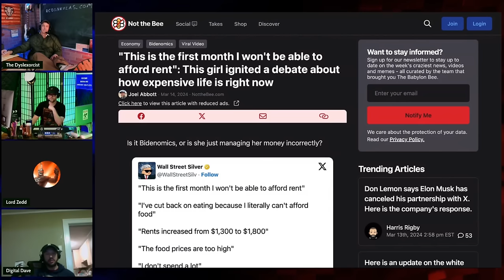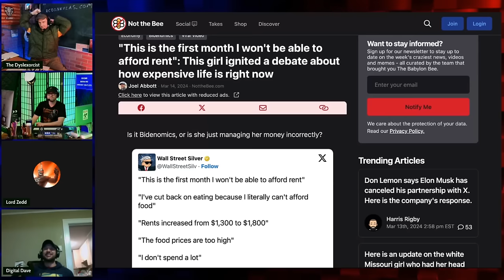Surviving The Fall | Grunt Speak Shorts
Guest Lord Zedd and Popp discusses the things you can do to survive a breakdown of society.

Redonkulas.com Productions
29488 Woodward Avenue, Unit 407